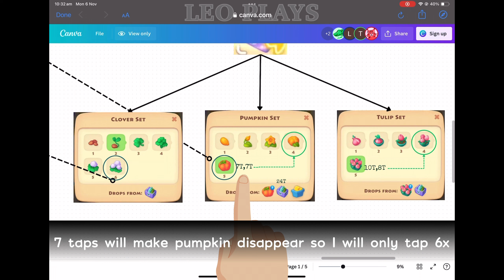Playing FARM FRENZY with 600+⚡️Energy Points | Township Gameplay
What better way to understand the game than watching a gameplay?
This is how I play the merge game with 600+ energy points to spare. Taking advantage of the Air Show event, I played match-3 like crazy to gain lots of energy. Happy playing!